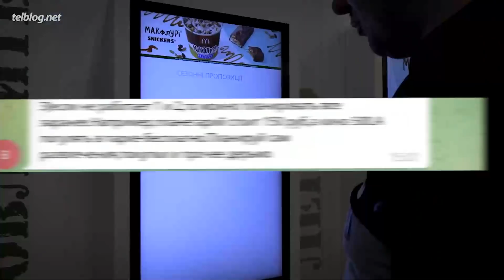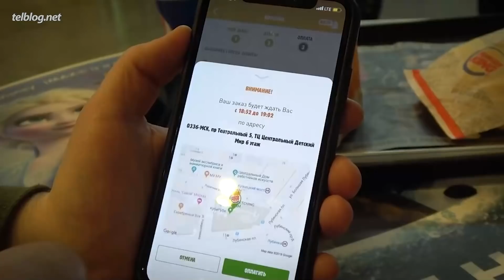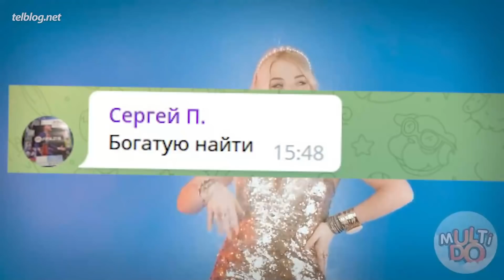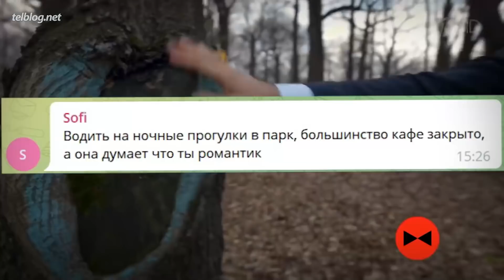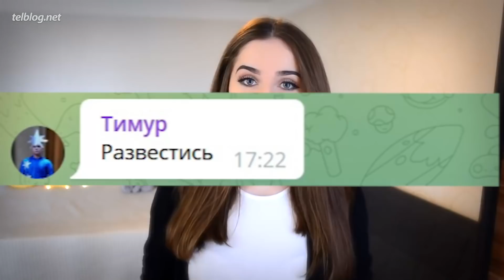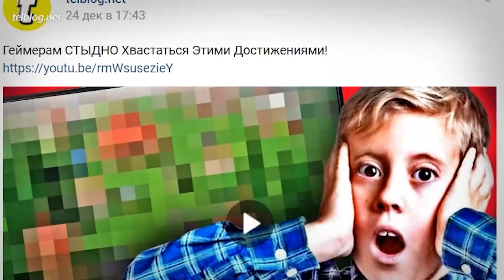Как СЭКОНОМИТЬ в Отношениях с Девушкой